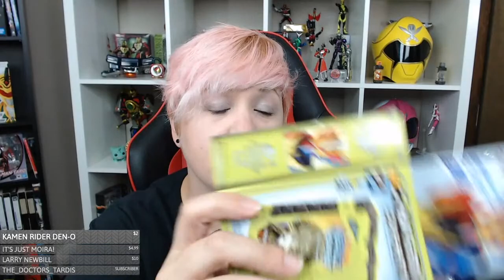((was live)) UNBOXING MY FIRST HLJ ORDER - SEIKEN SWORDRIVER | WONDER RIDE BOOKS | KAMEN RIDER SABER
Previous livestream from 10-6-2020 My first ever belt from a currently airing season.
HENSHIN!!
Kamen Rider Sacred Swordriver unboxing with extra Ride Books!
(I had to trim the beginning for copy-write)

Lightning Collection list